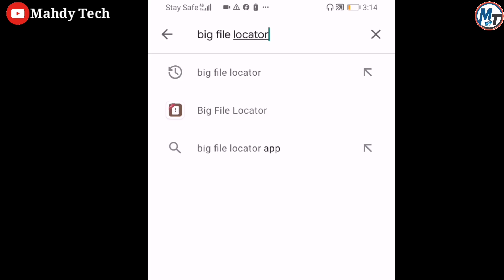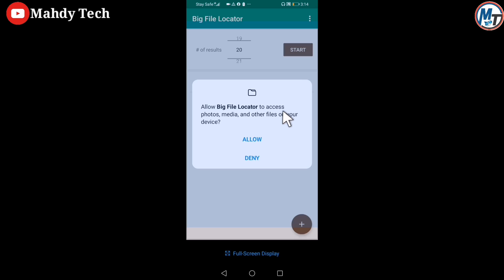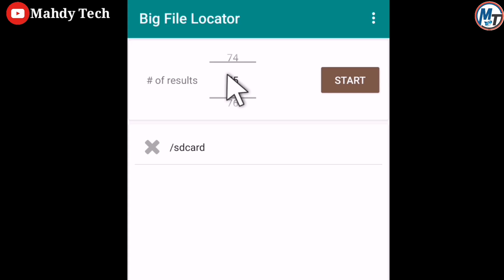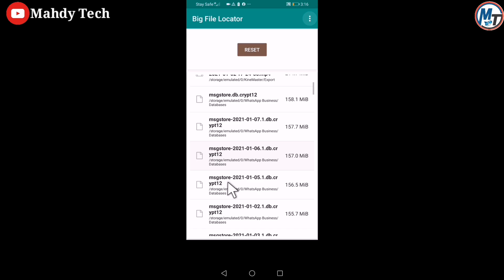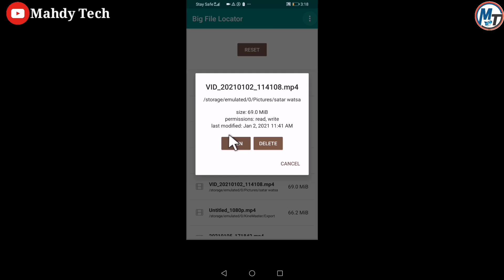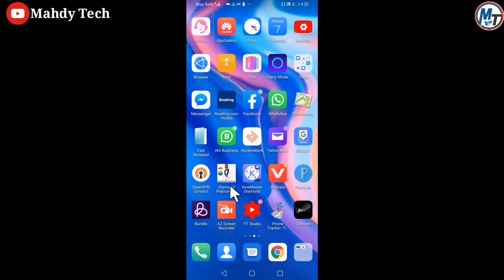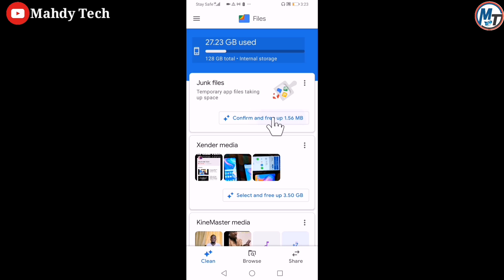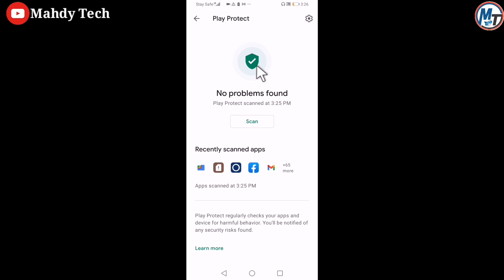Application Biyu (2) Masu Abin Mamaki 2021